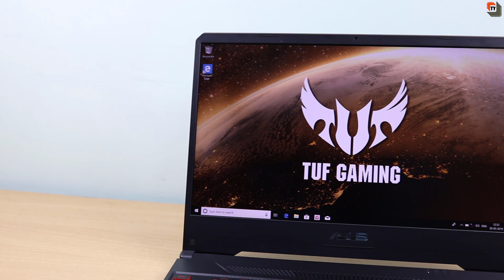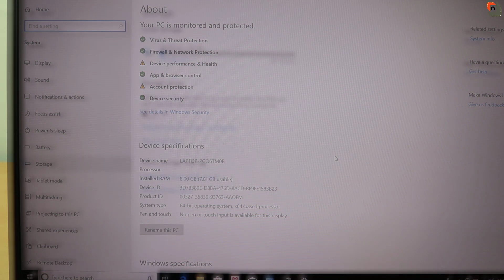Best Budget Gaming Laptop | Asus Fx505dy Tuf Gaming Laptop Unboxing & Specification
Best Budget Gaming Laptop | Asus Fx505dy Tuf Gaming Laptop Unboxing & Review

Dosto Aaj Ki Is Video Me Maine Asus Tuf Gaming Fx505dy Laptop Ki Unboxing And Review Kiya Hai Ummeed Hai Aapko Ye Video Bahut Pasand Aayega.